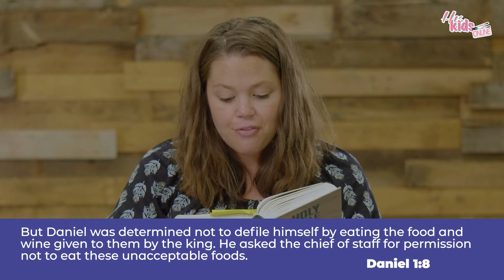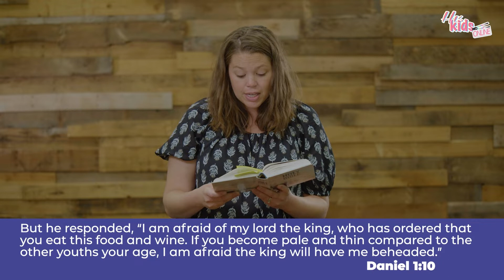His Kids Online - The Faithful Do Not Have To Fit In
Get ready to start moving and learning in this interactive episode of His Kids Online. This week we learn that faithful people don't have to fit in. What?!?! Wanna know more?!?! Well hop on in to this episode of His Kids Online!